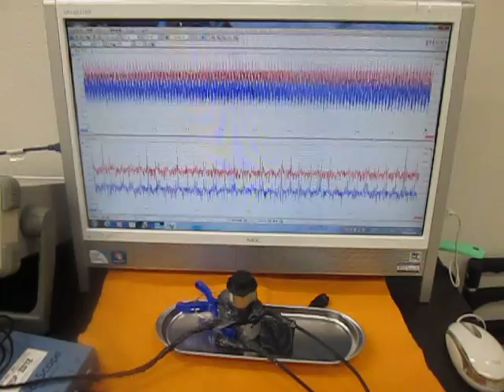オリジナル超音波システムの開発技術 （超音波システム研究所 ultrasonic-labo）